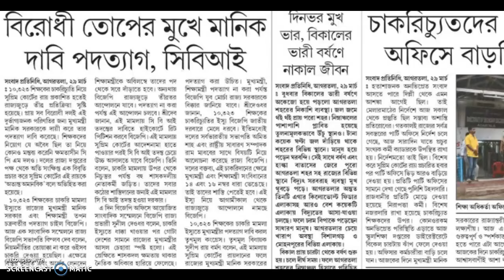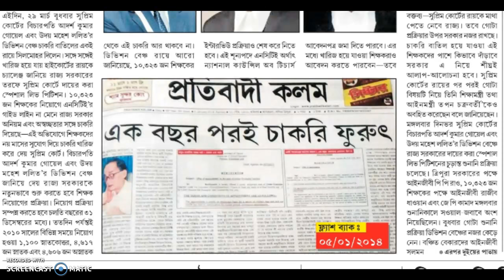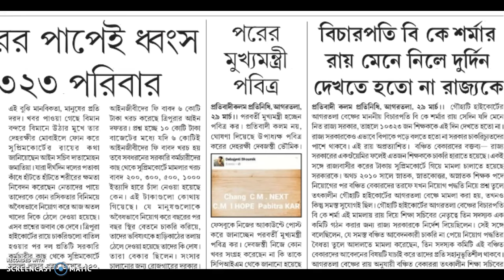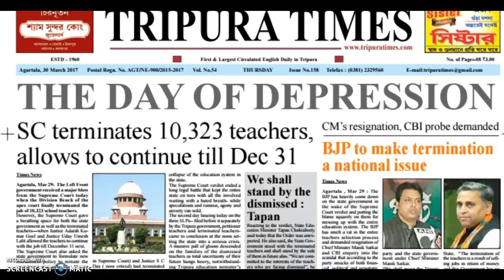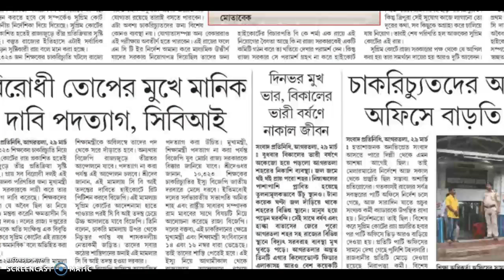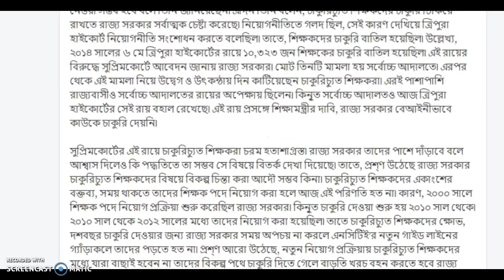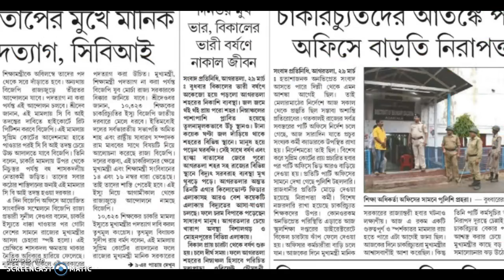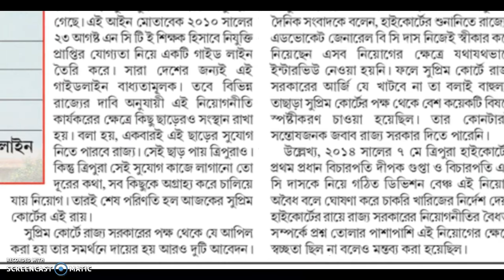Job Cancelled for 10323 teacher's of Tripura (News Cuttings)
শিক্ষক চাকুরিচ্যুতি মামলায় উচ্চ আদালতের রায় বহাল রইল৷ ১০,৩২৩ জন শিক্ষকের চাকুরি বাতিল করল সর্বোচ্চ আদালতও৷ আগামী ৩১ ডিসেম্বর পর্যন্ত তাদের চাকুরিতে বহাল রাখার সুযোগ দিয়েছে সুপ্রিমকোর্ট৷ তবে, এই সময়ের মধ্যে নতুন করে নিয়োগ প্রক্রিয়া সম্পন্ন করতে হবে বলে সুপ্রিমকোর্ট রাজ্য সরকারকে নির্দেশ দিয়েছে৷ আগামী মে মাসের মধ্যেই নতুন করে নিয়োগ প্রক্রিয়া শুরু করার জন্যও নির্দেশ সর্বোচ্চ আদালতের৷ এবিষয়ে রাজ্যের শিক্ষামন্ত্রী তপন চক্রবর্তী বলেন, এই রায় অপ্রত্যাশিত৷ তবে, চাকুরিচ্যুত শিক্ষকদের পাশে দাঁড়াবে রাজ্য সরকার৷ পাশাপাশি তিনি এও বলেছেন, পরীক্ষা নিরীক্ষা করে তবেই এই বিষয়ে সিদ্ধান্ত নেওয়া হবে৷

বুধবার সুপ্রিমকোর্টের বিচারপতি আদর্শ গোয়েল এবং বিচারপতি উদয় উমেশ ললিতকে নিয়ে গঠিত ডিভিশন বেঞ্চ এই রায় দিয়েছেন৷ সর্বোচ্চ আদালত রায়ে বলেছে, নতুন করে নিয়োগ প্রক্রিয়ার মাধ্যমে শিক্ষক নিয়োগ করতে হবে৷ সেক্ষেত্রে এনসিটিই’র নতুন নির্দেশিকা মেনেই শিক্ষক নিয়োগ করতে হবে৷ ১০,৩২৩ জন চাকুরিচ্যুত শিক্ষকদের মধ্যে যাদের যোগ্যতা রয়েছে তারা নতুন করে চাকুরির জন্য আবেদন জানাতে পারবেন৷ এরই পাশাপাশি চাকুরিবঞ্চিতরাও আবেদন জানাতে পারবেন৷ ৩১ মে’র মধ্যে নিয়োগ প্রক্রিয়া শুরু করার নির্দেশ দিয়েছে সর্বোচচ আদালত৷

সুপ্রিমকোর্টের এই রায়ে ১০,৩২৩ জন শিক্ষক আগামী ৩১ ডিসেম্বর পর্যন্ত চাকুরিতে বহাল থাকবেন৷ কিন্তু ২০১৮ সালের নতুন শিক্ষাবর্ষ থেকে নতুনভাবে নিয়োগ প্রক্রিয়ায় যারাই বাছাই হবেন তারাই শিক্ষক পদে চাকুরি করবেন৷ এক্ষেত্রে চাকুরিচ্যুতদের মধ্যে যারা নতুন নিয়োগ প্রক্রিয়ায় বাছাই হবেন তাদের চাকুরি বহাল থাকবে৷

সূত্রের খবর, রায়ে আরো বলা হয়েছে, নতুন নিয়োগ প্রক্রিয়া অনুযায়ী প্রয়োজনীয় সংখ্যক শিক্ষক পাওয়া না গেলে আইন শিথিল করার জন্য রাজ্য সরকার এনসিটিই এবং কেন্দ্রীয় মানব সম্পদ উন্নয়নমন্ত্রকের কাছে আবেদন জানাতে পারবে৷ সেক্ষেত্রে তাদের অনুমতিক্রমে শিক্ষক নিয়োগ করতে পারবে রাজ্য সরকার৷

মঙ্গলবার এই মামলাতে দীর্ঘ শুনানি হয়েছে৷ দিনভর রাজ্য সরকার ও শিক্ষকদের পক্ষের আইনজীবীরা সওয়াল করেছিলেন৷ আজ সকাল সাড়ে এগারটা নাগাদ সুপ্রিমকোর্টে মামলাটির ফের শুনানি শুরু হয়৷ বরিষ্ঠ আইনজীবী পিপি রাও, রাজীব ধওয়ান, জেপি কামাথ, সলমান খুরশিদ এবং সুপ্রিমকোর্টে রাজ্য সরকারের এডভোকেট জেনারেল গোপাল সিং সওয়াল করেছেন৷ প্রায় চারটা পর্যন্ত শুনানি চলেছে সুপ্রিমকোর্টে৷ বিকেল চারটের পর সর্বোচ্চ আদালত এই মামলার রায় দিয়েছে৷

এবিষয়ে রাজ্যের শিক্ষামন্ত্রী তপন চক্রবর্তী এদিন সন্ধ্যায় মহাকরণে সাংবাদিকদের জানিয়েছেন, সুপ্রিমকোর্টের রায় আমরা মেনে নিচ্ছি৷ তবে এই রায় অপ্রত্যাশিত৷ রাজ্য সরকার সমস্ত চাকুরিচ্যুত শিক্ষকদের পাশে রয়েছে৷ তবে, রায়ের কপি হাতে পাওয়ার পর পরীক্ষা নিরীক্ষা করা হবে৷ তারপর মুখ্যমন্ত্রী এবং আইন দপ্তর ও শিক্ষা দপ্তরের উচ্চ আধিকারিকদের সাথে আলোচনার মাধ্যমে সে বিষয়ে সিদ্ধান্ত নেওয়া সম্ভব হবে বলে তিনি জানিয়েছেন৷ এদিন তিনি বলেন, চাকুরিচ্যুত শিক্ষকদের চাকুরি টিকিয়ে রাখতে রাজ্য সরকার সর্বাত্মক চেষ্টা করেছে৷ নিয়োগনীতিতে গলদ ছিল, সেই কারণ দেখিয়ে ত্রিপুরা হাইকোর্ট নিয়োগনীতি সংশোধন করতে বলেছিল৷ তাতে, শিক্ষকদের চাকুরি বাতিল হয়েছিল৷ উল্লেখ্য, ২০১৪ সালের ৬ মে ত্রিপুরা হাইকোর্টের রায়ে ১০,৩২৩ জন শিক্ষকের চাকুরি বাতিল হয়েছিল৷ এই রায়ের বিরুদ্ধে সুপ্রিমকোর্টে আবেদন জানায় রাজ্য সরকার৷ মোট তিনটি মামলা হয় সর্বোচ্চ আদালতে৷ এরপর থেকে এই মামলা নিয়ে উদ্বেগ ও উৎকন্ঠায় দিন কাটিয়েছেন চাকুরিচ্যুত শিক্ষকরা৷ এরই পাশাপাশি রাজ্যবাসীও সর্বোচ্চ আদালতের রায়ের অপেক্ষায় ছিলেন৷ কিন্তু সর্বোচ্চ আদালতও আজ ত্রিপুরা হাইকোর্টের সেই রায় বহাল রেখেছে৷ এই রায় প্রসঙ্গে শিক্ষামন্ত্রীর দাবি, রাজ্য সরকার বেআইনীভাবে কাউকে চাকুরি দেয়নি৷

সুপ্রিমকোর্টের এই রায়ে চাকুরিচ্যুত শিক্ষকরা চরম হতাশাগ্রস্ত৷ রাজ্য সরকার তাদের পাশে দাঁড়াবে বলে আশ্বাস দিলেও কি পদ্ধতিতে তা সম্ভব সে বিষয়ে বিতর্ক দেখা দিয়েছে৷ তাতে, প্রশ্ণ উঠেছে রাজ্য সরকার চাকুরিচ্যুত শিক্ষকদের বিষয়ে বিকল্প চিন্তা করা আদৌ সম্ভব কিনা৷ চাকুরিচ্যুত শিক্ষকদের একাংশের বক্তব্য, সময় থাকতে তাদের শিক্ষক পদে নিয়োগ করা হলে আজ এই পরিণতি হত না৷ কারণ, ২০০০ সালে শিক্ষক পদে নিয়োগ প্রক্রিয়া শুরু করেছিল রাজ্য সরকার৷ কিন্তু চাকুরি দেওয়া শুরু হয় ২০১০ সাল থেকে৷ ২০১০ সাল থেকে ২০১২ সালের মধ্যে তাদের নিয়োগ করা হয়েছিল৷ তাতে চাকুরিচ্যুত শিক্ষকদের ক্ষোভ, দশবছর চাকুরি দেওয়ার জন্য রাজ্য সরকার সময় অপচয় না করলে এনসিটিই’র নতুন গাইড লাইনের গ্যাঁড়াকলে তাদের পড়তে হত না৷ প্রশ্ণ আরো উঠেছে, নতুন নিয়োগ প্রক্রিয়ায় চাকুরিচ্যুত শিক্ষকদের মধ্যে যারা বাছাই হবেন না তাদের বিকল্প পথে চাকুরি দিতে গেলে বাড়তি খরচ বহন করতে হবে রাজ্য সরকারকে৷ সমপরিমাণ অর্থ রাজ্যের ভাড়ারে রয়েছে কিনা, সে প্রশ্ণও উঠছে৷ একাংশের বক্তব্য, চাকুরিচ্যুতদের জন্য কেন্দ্রের কাছ থেকে বাড়তি অর্থ আদায় করাও সম্ভব হবে না রাজ্য সরকারের৷ ফলে, চাকুরিচ্যুত শিক্ষকদের ভবিষ্যত নিয়ে ধোঁয়াশা রয়েই যাচ্ছে৷